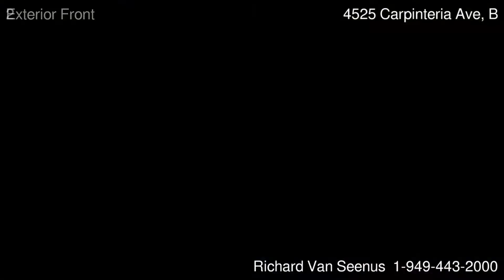4525 Carpinteria Ave, B CARPINTERIA CA 93013 - Richard Van Seenus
Residential - CARPINTERIA, CA

This townhouse is centrally located in the Beach Grove community and hosts 2 bedroom suites, cathedral ceilings, an updated kitchen and bathrooms, walk-in California closets, a patio access from the the living area, and deck access from both bedrooms. Spend some time at the community pool or head to the Carpinteria Beaches approximately half a mile to the south.